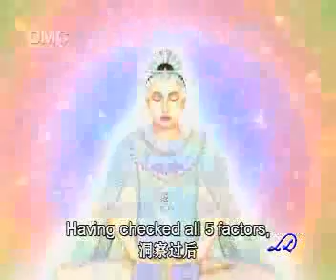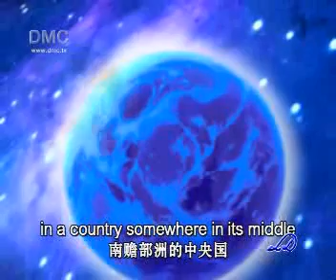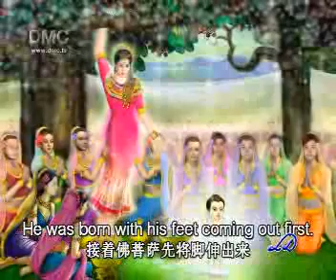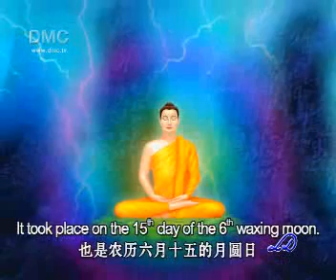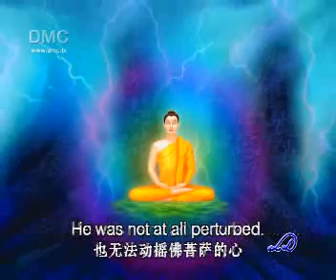วันสำคัญสากลของโลก 1/2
สื่อเพื่อการศึกษาศีลธรรม มอบเป็นธรรมบรรณาการ
หนึ่งในโครงการผลิตสื่อธรรมะเพื่อการสร้างคนให้เป็นคนดีมีศีลธรรม
โดย พระราชภาวนาวิสุทธิ์ (หลวงพ่อธัมมชโย)